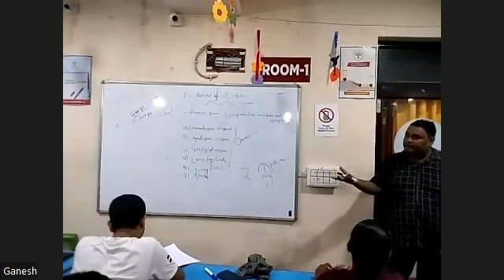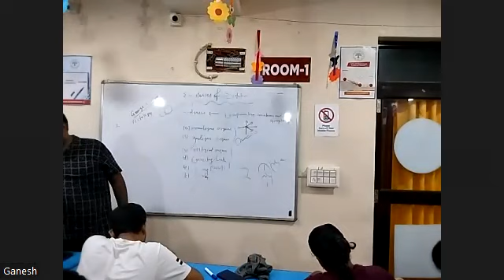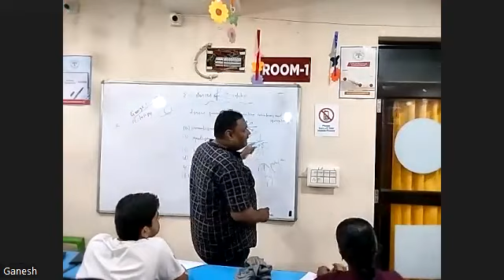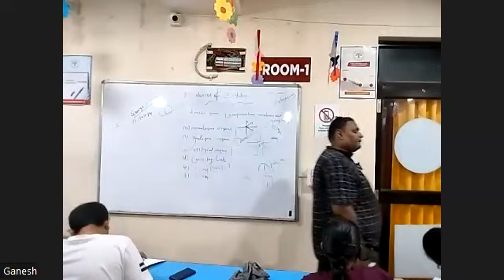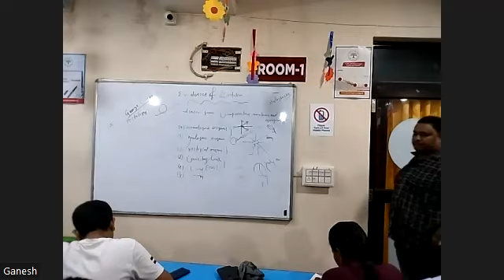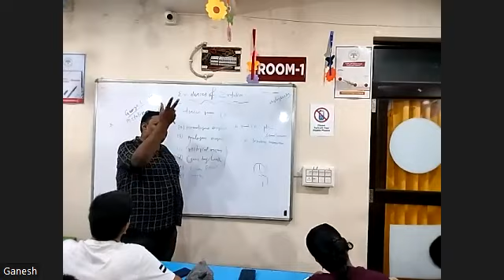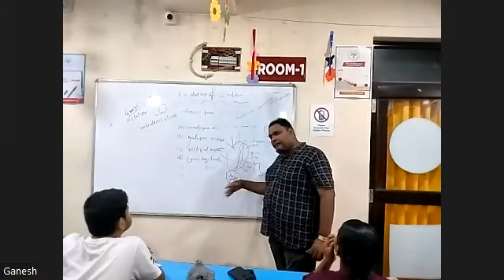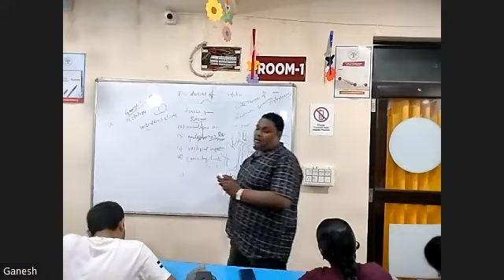BIOLOGY PART 2 26TH JULY